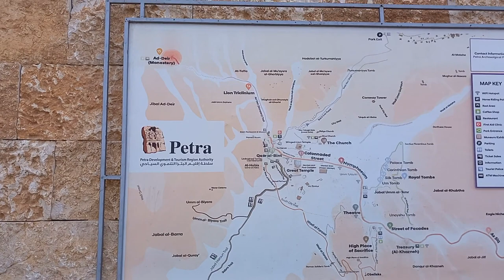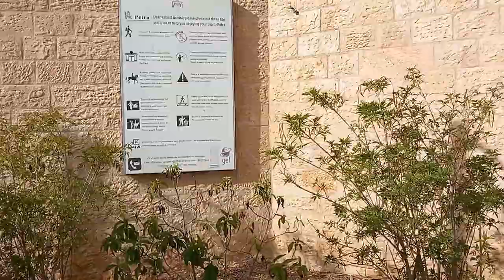PETRA 1 - DJINN BLOCKS & OBELISK TOMB | JORDAN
PETRA - DJINN BLOCKS & OBELISK TOMB

0:00
PETRA ENTRANCE
0:06
MUSEUM TO THE RIGHT
0:28
BUGGIES AVAILABLE FOR THE SPECIALLY ABLED PEOPLE FOR THE MAIN ROUTE
0:37
APART FROM THE MAIN ROUTE,DIFFICULTY LEVEL & TIME REQUIRED FOR OTHER ROUTES GIVEN IN MAP
1:56
THEY SAY HORSE RIDE IS INCLUDED IN THE PRICE OF TICKET.IT IS NOT.AFTER THE RIDE THEY ASK YOU TO PAY FOR THE RIDE IN THE FORM OF TIPS.BE WATCHFUL.
2:15
DJINN BLOCKS OR GOD BLOCK
2:23
They get name from the Arabic word for spirit.Djinn is a spirit or a ghost that can live in various objects including lamps.
2:34
Probably from the 2nd or 3rd century B.C.
4:20
OBELISK TOMB
4:30
Carved by the Nabataeans in the 1st century AD
4:36
In the opposing cliff face there is a double inscription in Nabataean and Greek that refers to a burial monument.
4:57
Above the tomb are four pyramids (‘nafesh’) as well as a niche with a statue in bas-relief that is a symbolic representation of the five people buried there.
5:24
Below it is the Triclinium, which was a banqueting hall.
9:37
BUGGY FOR THE SPECIALLY ABLED PEOPLE
9:59
ENTRANCE TO THE SIQ